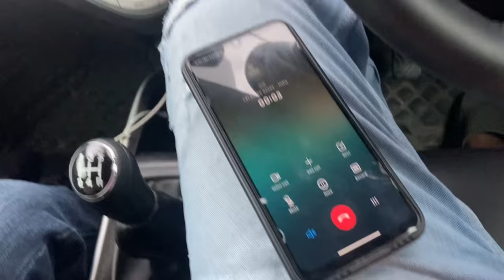Going Machhiwara Sahib With Friends // Khushi Hui Gussa // Masti With Friends//Angry Reaction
Masti With Friends// Going Machhiwara Saheb// Khushi Hui Gussa // Angry Reaction#youtube

Your Quiers
Travel
Masti
Friends